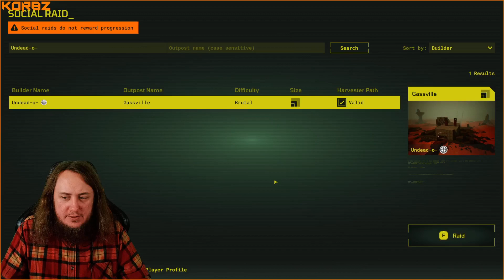Raiding Undead-o-'s Outpost 2 | Twitch Highlight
The latest and greatest clips and highlights of K0R8Z on Twitch.